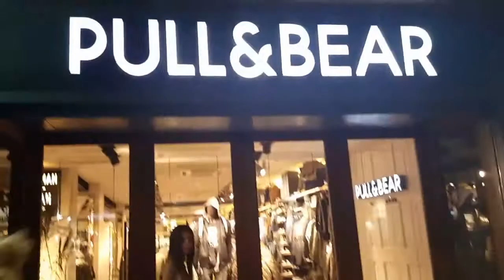MIRANDO ROPA Y PASEANDO Y CENANDO EN UN KEBAP